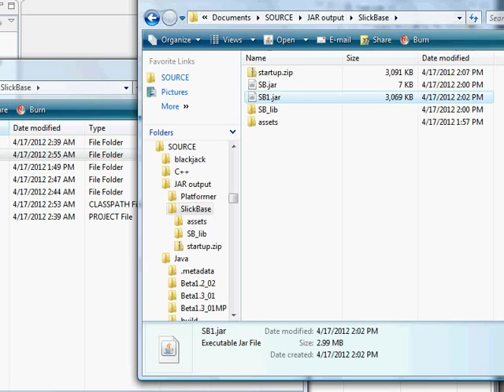Slick - Splash and Loading Screen Template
Early design of a simple splash screen and loading screen to be used as a template for Slick based games. Obviously, placeholder graphics are used.